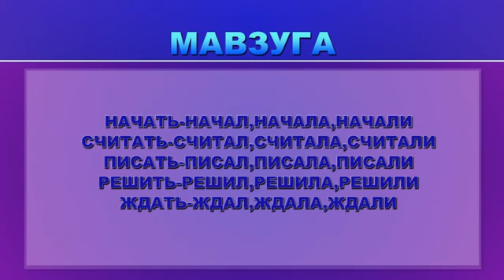№ 28 O'TGAN ZAMON 1 QISM